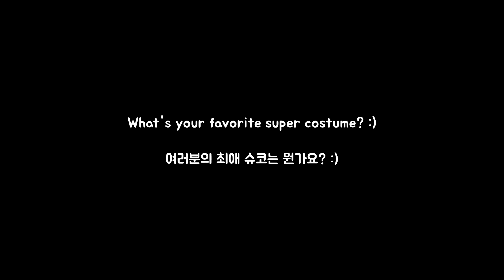thump thump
Super costumes are always exciting :)

*All music, pictures, and game content is from the game Guardian Tales.